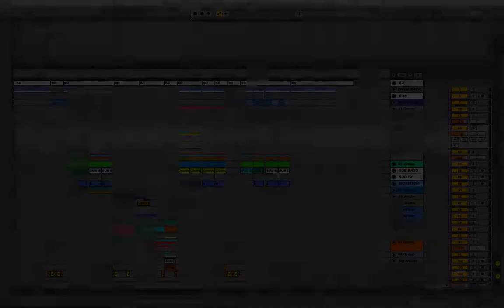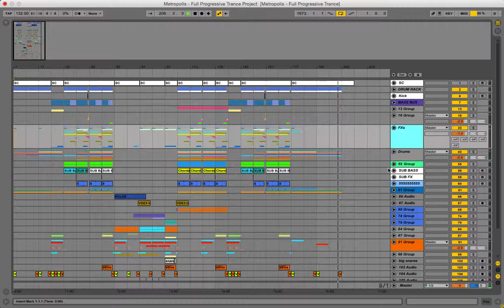Ableton Live 9 Trance Template - Progressive Trance by Metropolis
Description:

This is full Progressive Trance template. In this project you can see the structure of a banging trance track using Ableton music software. Use elements in your works / learn how to create the similar.

Template Specs:

-Over 100 tracks (audio+midi)
-Tempo: 132 BPM
-Key: c
-Length: 6:32